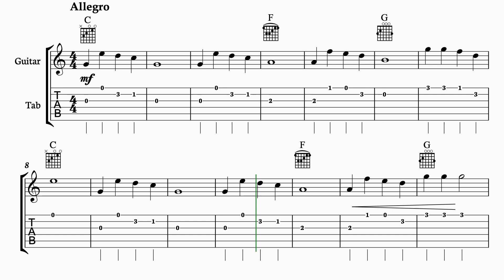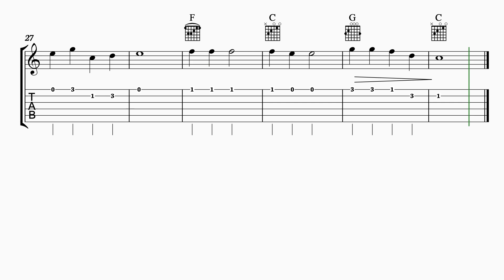🎁🎄🎁🎄Jingle Bells - Classical Guitar with sheet music and tab 🎁🎄🎁🎄